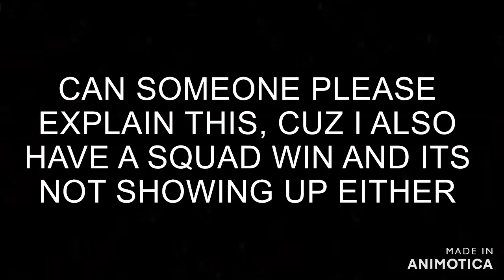First wins in Chapter 3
Best 30 fps fortnite player